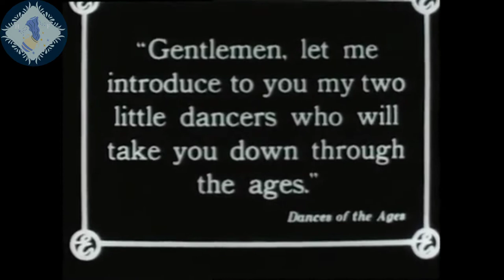The Dance Of Ages (1913) - Rare Footage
Extracted from a larger compilation of films about the Denishawn dance company held at the NYPL: 1913 Thomas Alva Edison Company special effects film, The Dances of the Ages, in which Norma Gould, Ted Shawn and dancers perform miniaturized on a banquet table top; Shawn's scenario of brief dances evokes historical eras from the Stone Age to the early twentieth century.

Hey History Enthusiasts, "Historical Freak" is a one show stop for Historical footages of the 20th Century. Topics like The World Wars, The Revolutions, Civil wars, Colonialism, etc are covered. I really appreciate your support 😉.